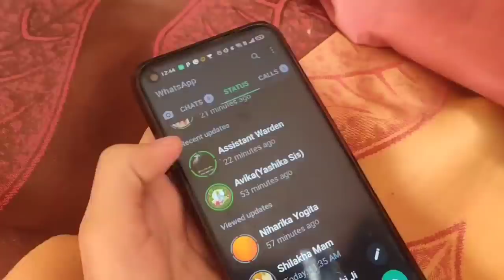Mma aur Raji ka Birthday 🎂 |AD87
Ek choti se ldki ki mehnat the apne bde bde sapne puray k
Peaceout✌🏽